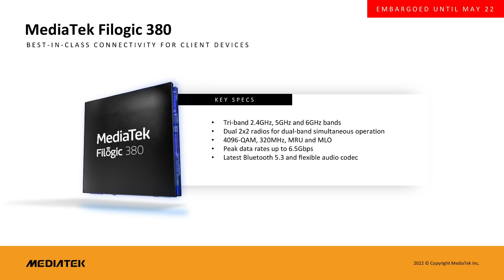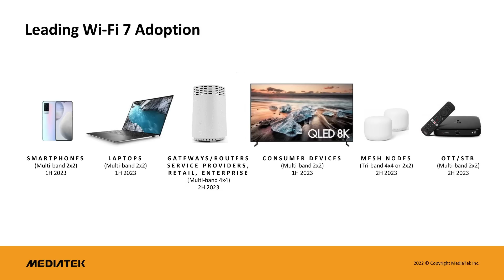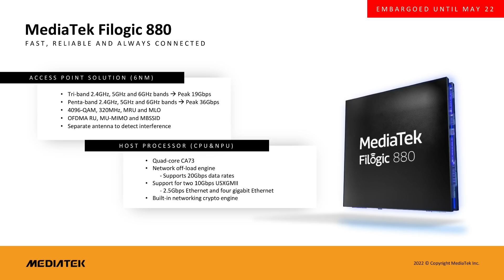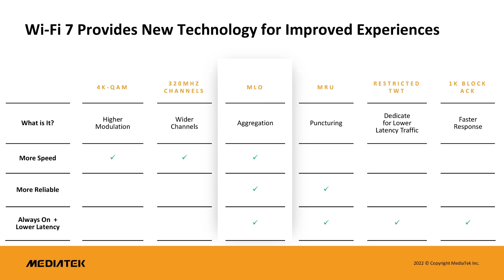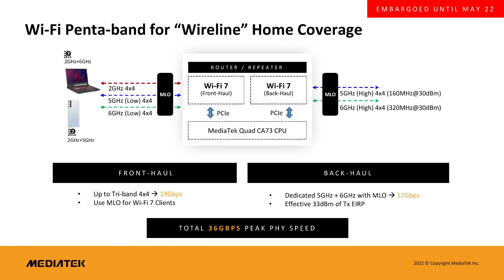[20] Dr. James Chen, Wi-Fi 7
We just had Wi-Fi 6, and now Wi-Fi 7 is almost ready?

[0:00] Intro
[1:15] Q1: Why Wi-Fi 7 so soon?
[2:23] Q2: Avoiding to much differentiation?
[3:25] Q3: Is Filogic 380 ready for smartphones?
[5:03] Q4: Chicken-and-egg?
[5:27] Q5: Standards Not Ready?
[6:39] Q6: Naming vs Logo for early Wi-Fi 7
[7:40] Q7: Enterprise first?
[10:36] Q8: Multi-Link Operation
[12:42] Q9: Where does MLO help?
[14:27] Q10: Any benefits connecting to W7 from W6?
[15:56] Q11: Price parity of W7 with W6?
[17:50] Q12: Silicon shortage?
[19:37] Q13: Wi-Fi 8 ?
[20:58] Q14: 10 GbE Adoption with W7?
[22:28] Q15: Mindshare with Wi-Fi
[24:37] Q16: Pentaband Wi-Fi 7
[26:30] Q17: Brick Houses vs US Houses
[27:43] Q18: Benefit of being world's first?
[28:55] Q19: Working with partners
[29:47] Q20: Alpha partners
[30:22] Q21: Product timeline
[30:46] Q22: Roadmap to Wi-Fi 8
[32:53] Cat Tax

More Than Moore, as with other research and analyst firms, provides or has provided paid research, analysis, advising, or consulting to many high-tech companies in the industry, which may include advertising on TTP. The companies that fall under this banner include Armari, Facebook, Linode, NordPass.